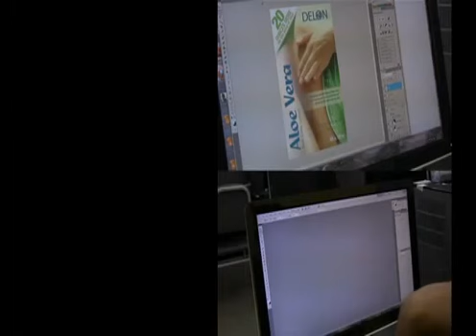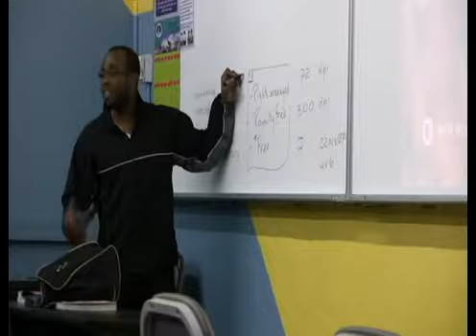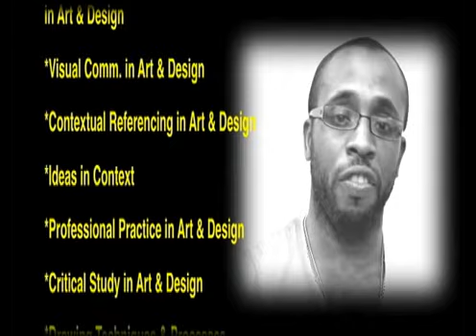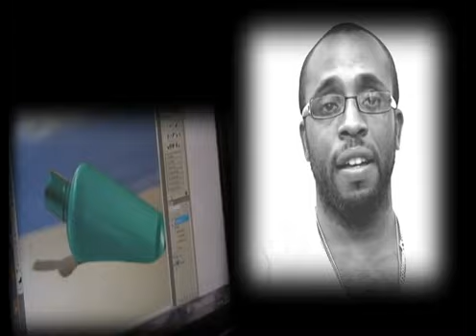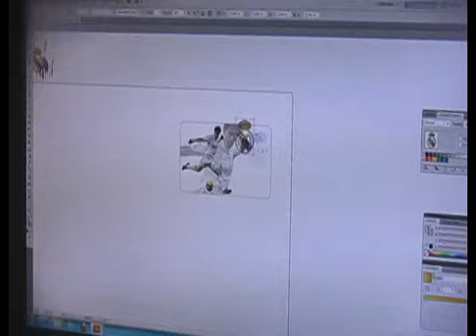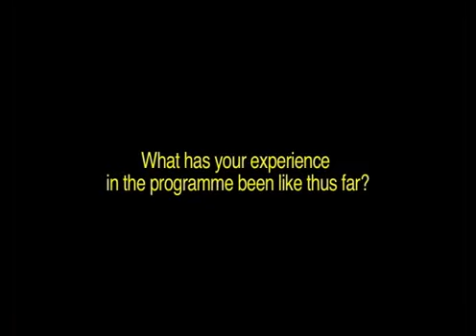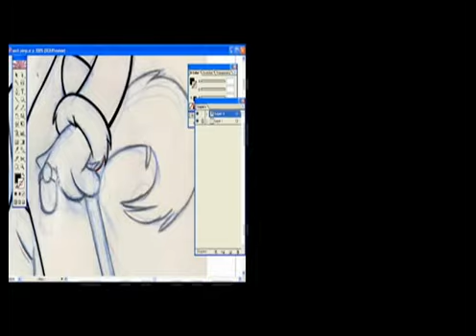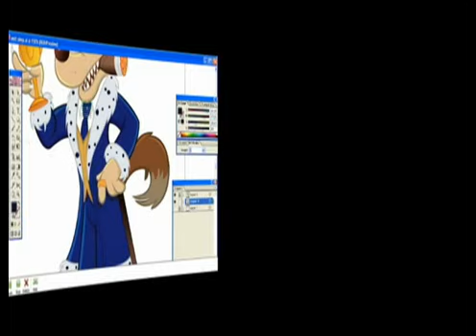Graphic Design Promo 2011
Promotional video for SBCS' Graphic Design Programmes, made for 2011 Trincity Campus (Centre for Graphic Communication) Open House.